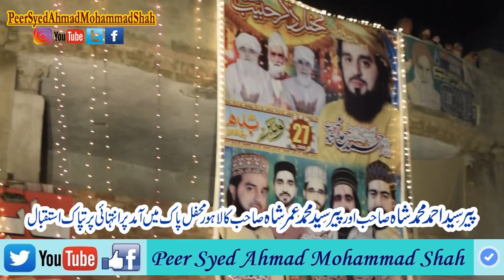Peer Syed Ahmad Mohammad Shah Sahib aur Peer Syed Mohammad Umar Shah Sahib ka Lahore mein Istaqbal